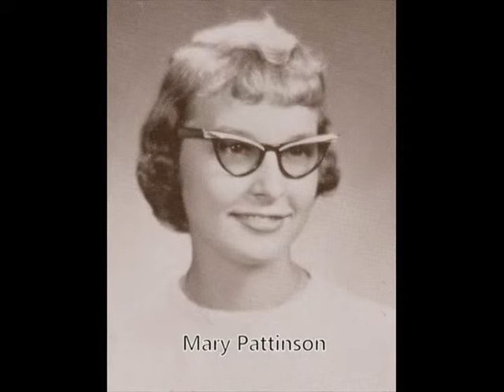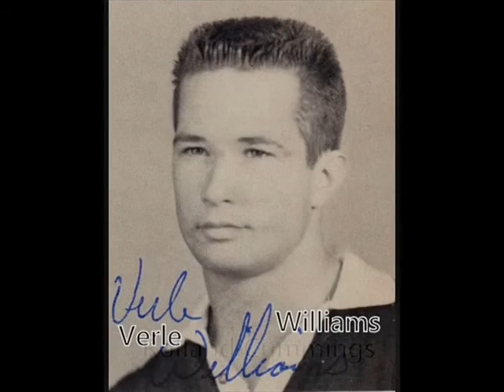#3 Pittsburg High School Class of 1960 memoriel.